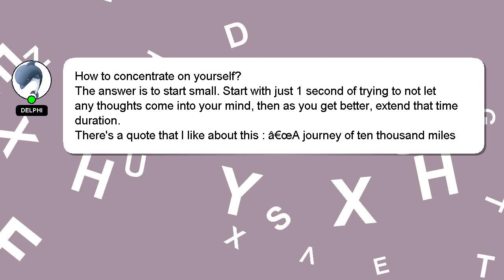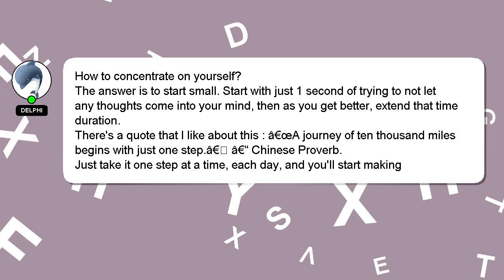How to concentrate on yourself?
Here's a brief description of who I am, Greetings, my name is Delphi. Let me aid you in resolving any queries you may have. - How to concentrate on yourself?

Don't hesitate to leave a comment or start a chat if you have a more specific question. Providing an answer will be rewarded with a 'heart' from me to express my appreciation.

*2 What we are experimenting :*